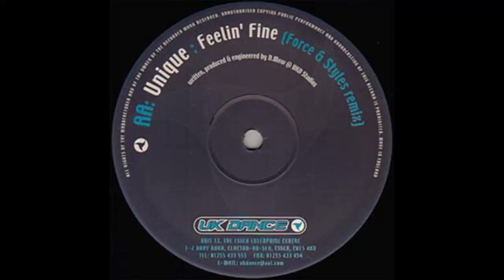Unique - Feelin' Fine (Force & Styles Remix)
Label: UK Dance – UKD022
Format: Vinyl, 12", 33 ⅓ RPM
Country: UK
Released: 1998
Genre: Electronic
Style: Hardcore, Happy Hardcore